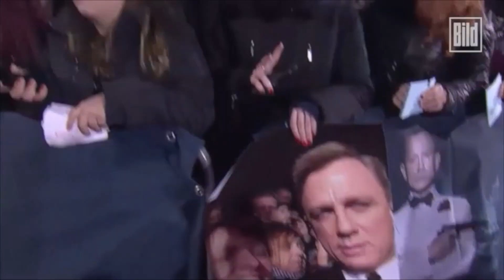James Bond: Daniel Craig macht weiter? ( Spectre / Kino / Christoph Walz )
Auf ihn haben die Fans seit den Morgenstunden gewartet. James Bond-Darsteller Daniel Craig ist für die wichtigste Filmpremiere des Jahres nach Berlin gekommen.